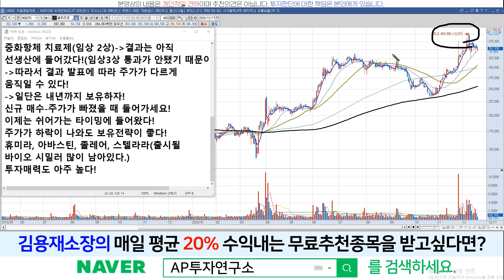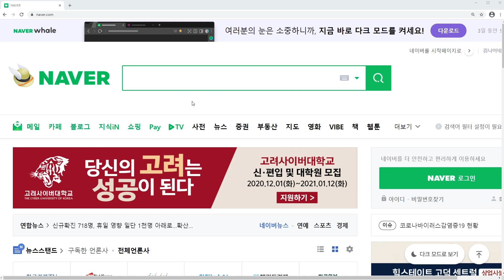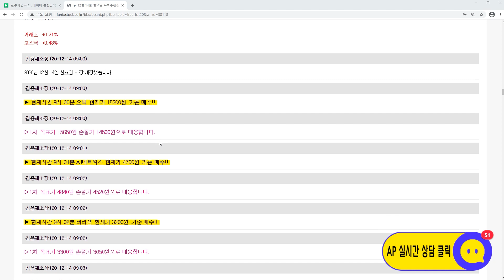셀트리온(068270)-화이자 백신은 부작용이 있다! 따라서 치료제 개발이 시급하다!